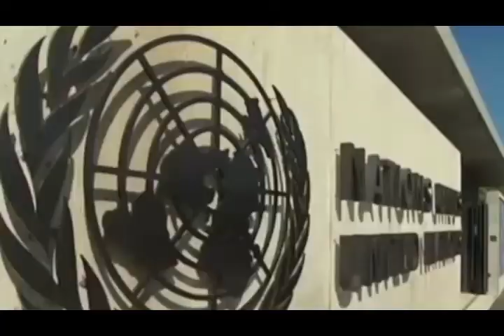تلویزیون ایران فردا - تفسیر خبر دوشنبه 17 آذر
به مانند دوشنبه شب‌های پیشین در این شماره از تفسیر خبر نیز می‌پردازیم به آخرین اخبار و رویدادها در عرصه حقوق بشر در ایران و بررسی خواهیم کرد آنچه را که در زندانهای رژیم ولایت فقیه بر زندانیان عقیدتی ، سیاسی می‌گذرد. همچنین نگاهی خواهیم داشت به تبعیض گسترده در زمینه‌های مختلف اجتماعی و از جمله در عرصه ورزش و نابرابری حقوق بانوان ایرانی در جمهوری اسلامی . میهمانان برنامه امشب خانم‌ها مهوش علاسوندی(بنیانگذار نهاد مادران علیه اعدام) و میترا پورشجری(فعال حقوق بشر و دختر محمدرضا پورشجری وبلاگ نویس زندانی) و آقای فرد صابری(تحلیلگر سیاسی) می‌باشند . با ما همراه شوید و تفسیر خبر را با دوستانتان به اشتراک بگذارید .